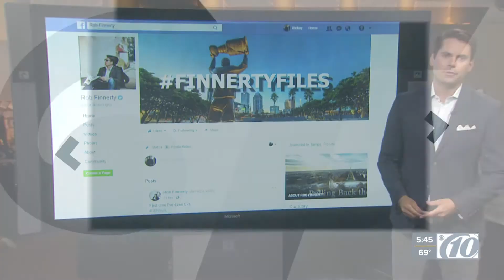Would you fly on a 60-year old plane?